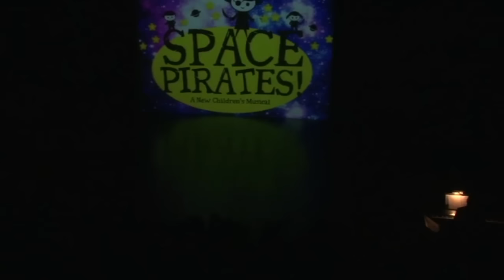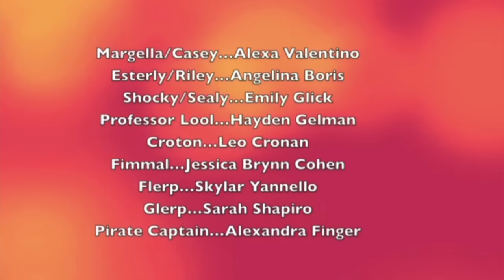SPACE PIRATES - A New Children's Musical (Full-Length Video)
SPACE PIRATES is a new 45-minute musical for young actors published by Beat by Beat Press.

To learn more about SPACE PIRATES and to download a free perusal script

This video is from a workshop production at the Children's Musical Theatre Festival in NYC produced by The Broadway Workshop:

SPACE PIRATES is written by Denver Casado, Betina Hershey and Gwynne Watkins.

SYNOPSIS

Pirates! Aliens! Space Travel! Space Pirates tells the story of Gabby, a kid who gets picked on during a school trip to the museum. Everything quickly changes when an alien space ship accidentally beams Gabby and her classmates up to outer space. Things go from bad to worse when the alien space ship is suddenly attacked by SPACE PIRATES! It’s only after this whirlwind space adventure that Gabby becomes comfortable in her own skin, and her classmates appreciate her for who she is.